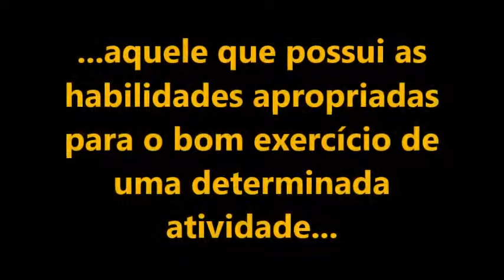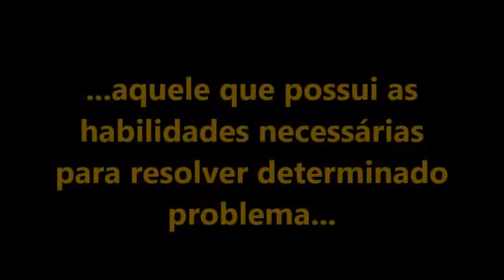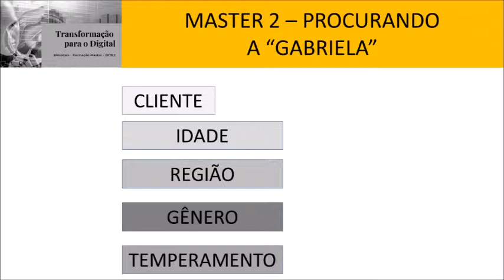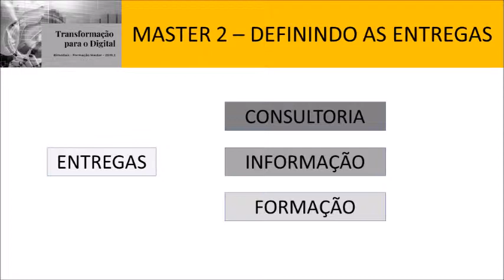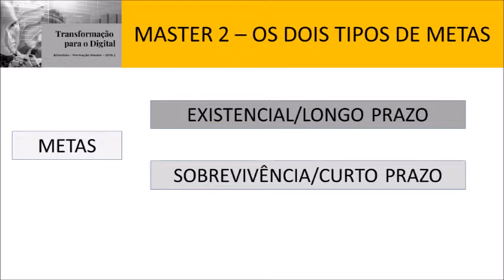Aula 02 De profissional de atividade para o dos problemas